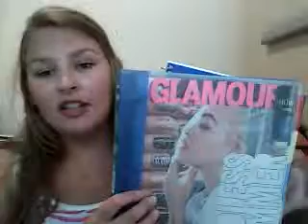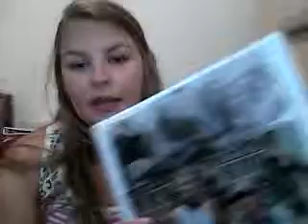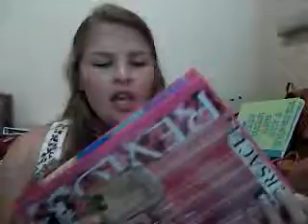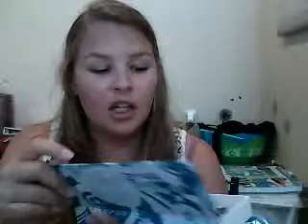Back to School Supplies Haul 2012-2013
As always I hope you guys enjoy!